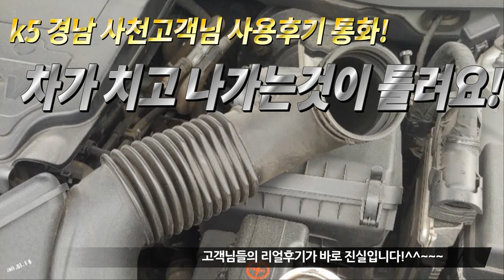[k5] 유속증강기 "탄" 시리즈 장착 후 고객님 체험 후기 전화 주셨습니다!~~~자동차매연감소! 자동차출력증강! 자동차연비개선! 피니쉬모터에서 해결해 드립니다!